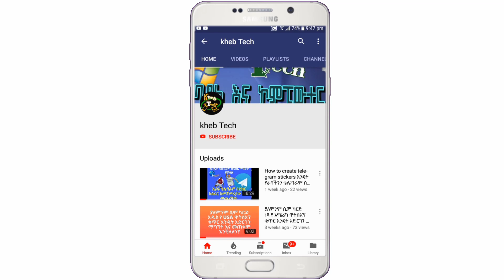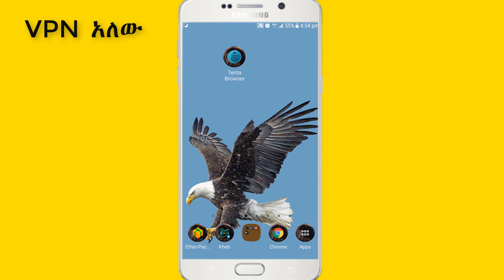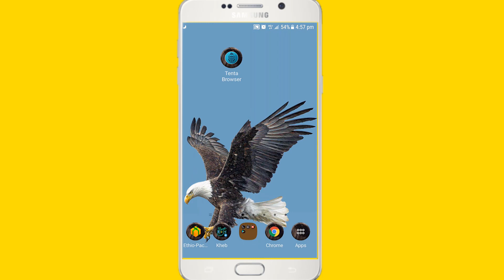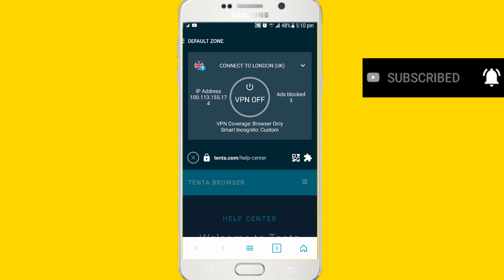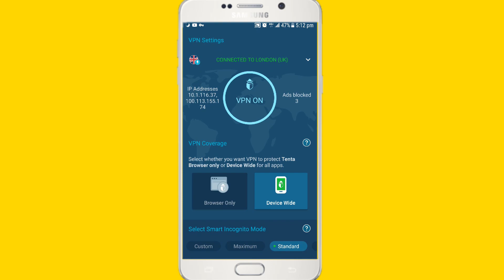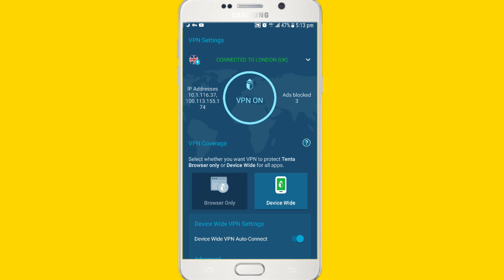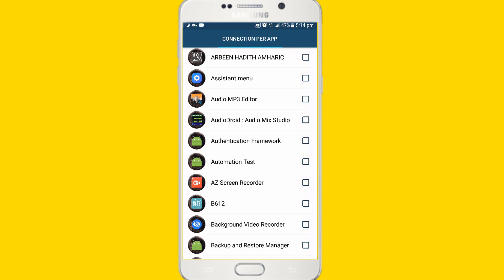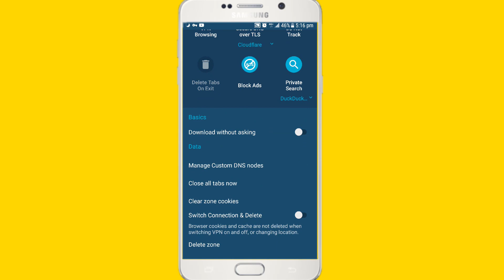የተዘጋ Imo,Viber ለመክፈት፣ የኢንተርኔት ግንኙነት ደህንነታችን ከተለያዩ አካላት ለመጠበቅ ምን ማድረግ አልብን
ማሳሰብያ፟፟፟
ፕለይስቶር ላይ ያለው አፕ ሙሉ አገልግሎት ለማግኘት ገንዝብ ይጠይቅሉ ሙሉ አገልግሎት የሚሰጥውን አፕ በነጻ ለመጫን ኮመንት ላይ ያልውን ሊንክ በመጫን ማውረድ ትችላላችሁ።

ያላችሁን አስተያየት እና ጥያቄ ኮመንት ላይ አስቀምጡልኝ

ሰብስክራይብ ማድረግዎን አይርሱ።